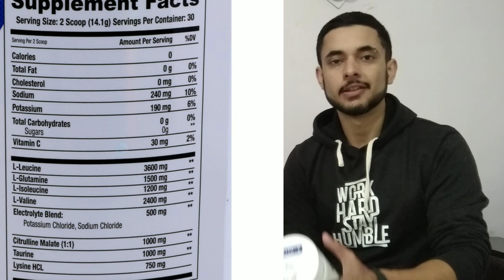HealthXp PRO BCAA Review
Here's the reviewal video of the all new PRO BCAA by HealthXp. In this video, I've talked about the nutritional information, taste, mixability and value for money of this product.